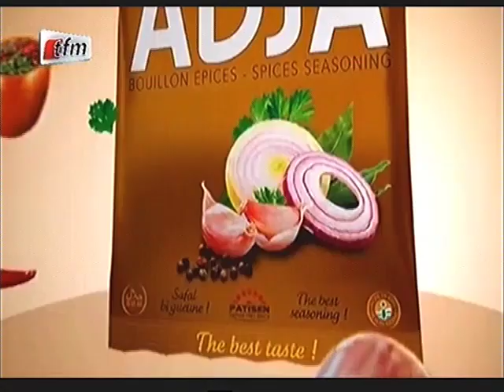Ndogou ak Patisen avec avec Fama Thioune - Recette de côte de boeuf